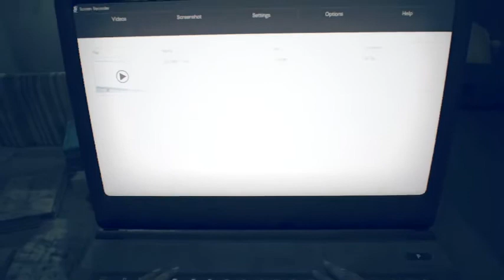Resident Evil 7 Biohazard Gameplay Part 5